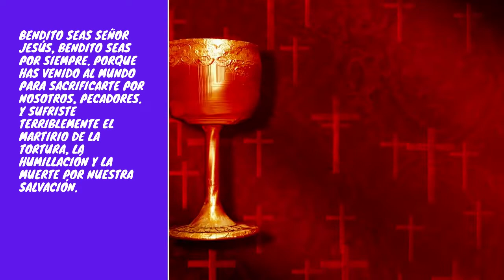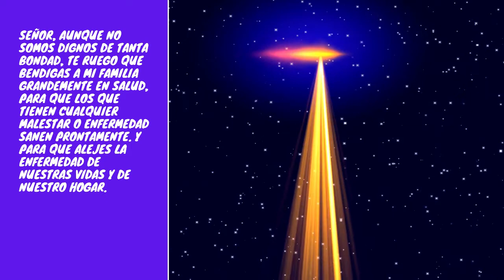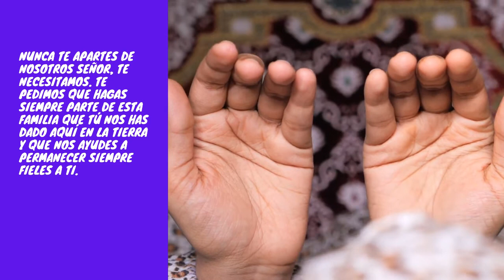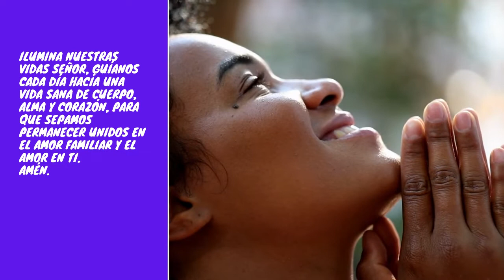Oración por LA SALUD de la FAMILIA | Oraciones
Por la salud de nuestras familias, elevamos esta oración al Señor Jesucristo.
Oración por la familia, por su protección divina y sobre todo por su salud, para que los que están enfermos o con cualquier malestar, el Señor les dé su sanación; y proteja de toda enfermedad a todos los miembros de la familia.